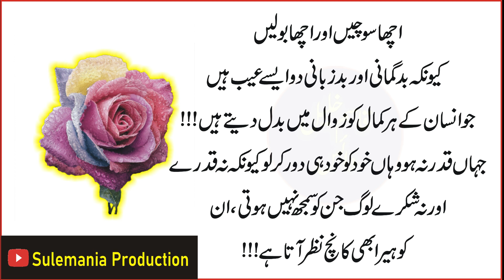Islamic Urdu Poetry | Urdu Quotes | Urdu Shayari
islamic poetry in udru
Urdu Quotes
Islamic Poetry
True Line Poetry in urdu
Best Poetry in urdu
Deep line poetry urdu
islamic status

SulemaniaProduction